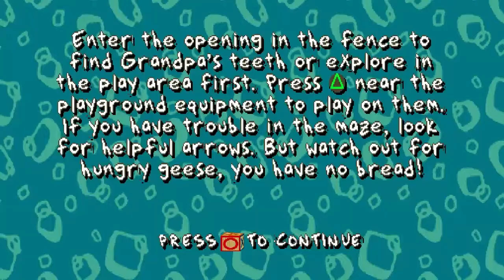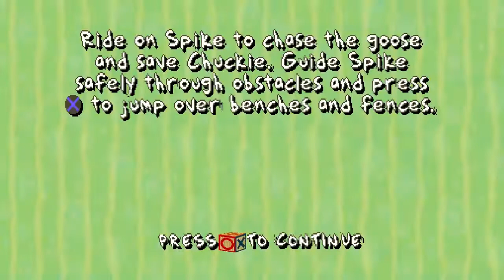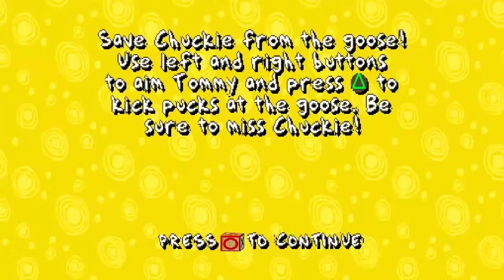Rugrats: Search For Reptar - Part 6 - Grandpa's Teeth (PS1)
Part 6 - Grandpa's Teeth - Rugrats: Search For Reptar For The PS1